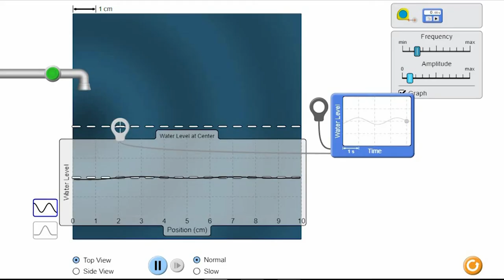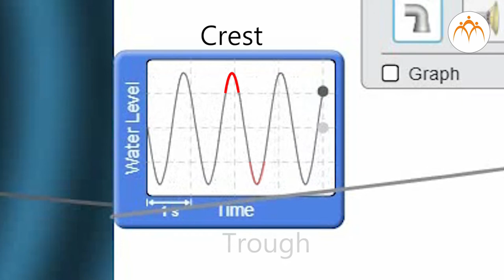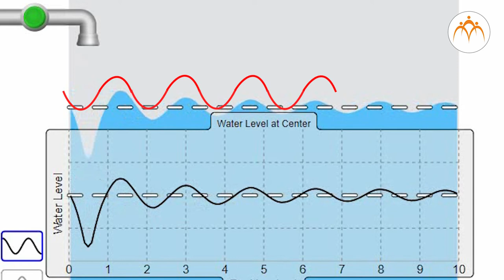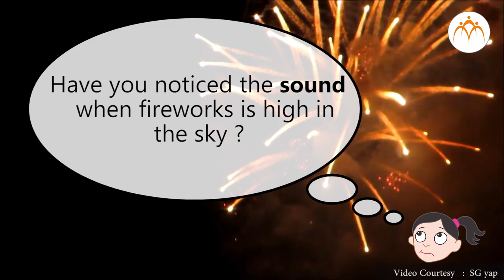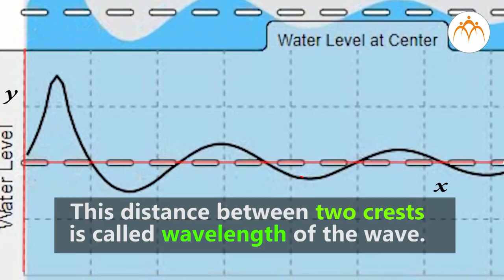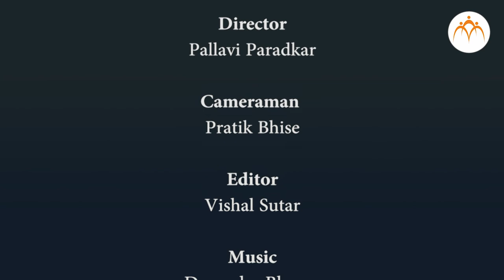Production of Sound - Amplitude -Wavelength-Speed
Production of Sound